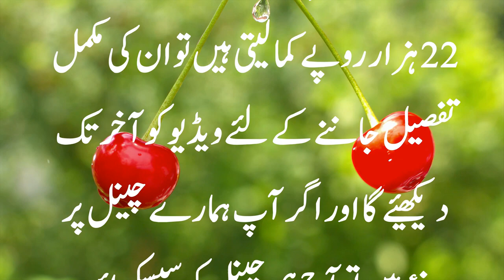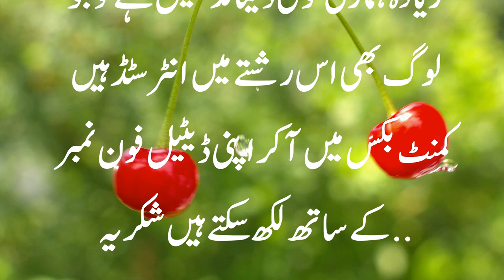Nadra Worker Girl story she work in a nadra office and get money from nadra and earn 22000 Rupees